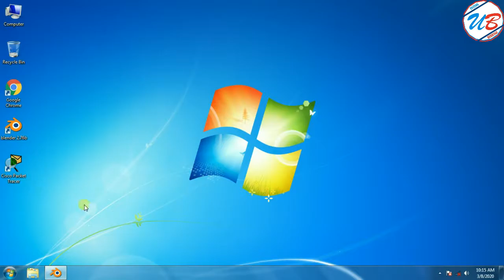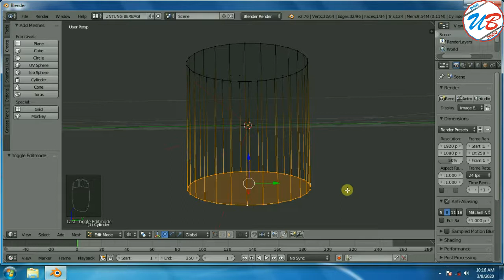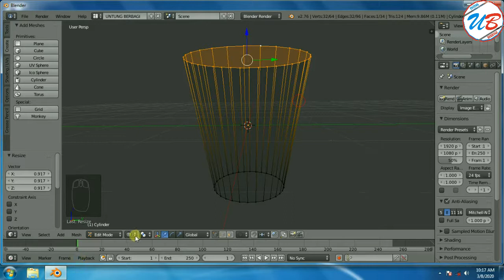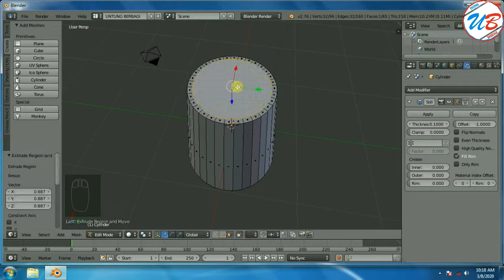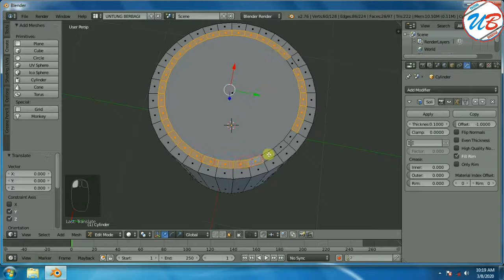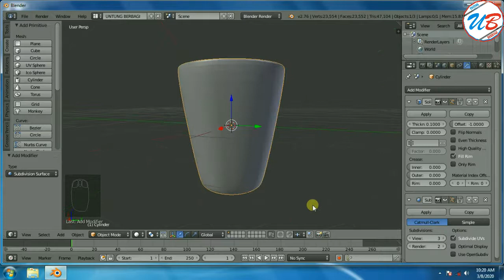cara membuat animasi gelas 3 dimensi pada aplikasi blender (model 2)| untung berbagi